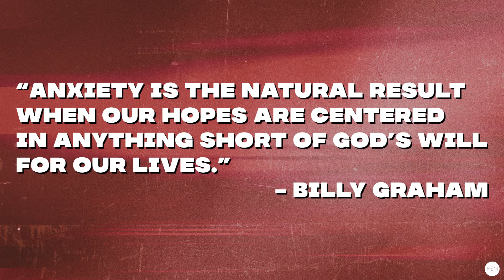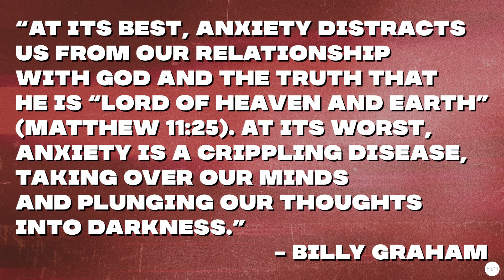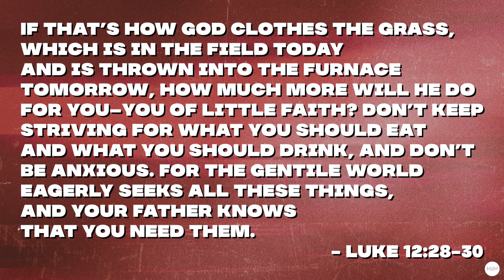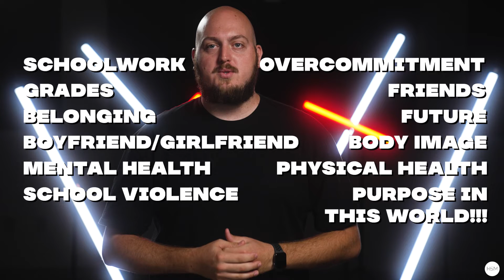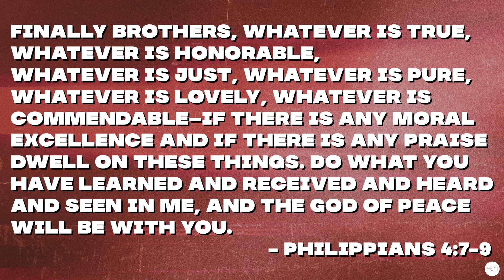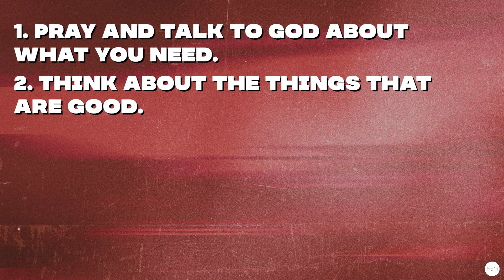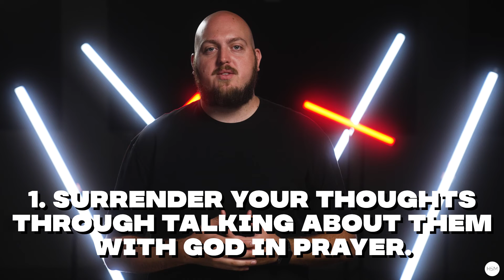Eastside HSM // I'm Freaking Out - Week 2